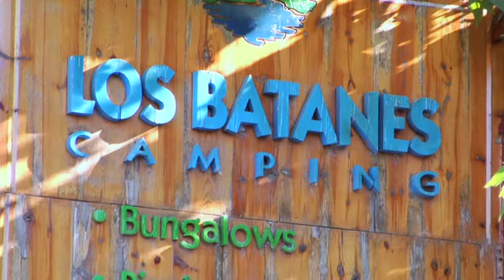Camping los Batanes, Albacete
Producción de CANAL PARADIS para CAMPINGS ONLINE mostrando los atractivos de este camping para su explotación online.